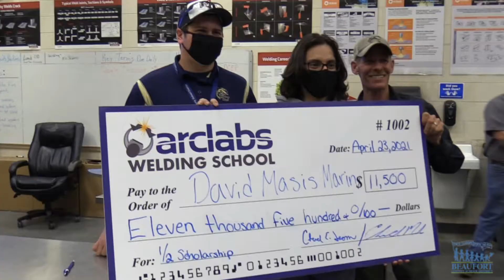Welding Competition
Welding students at Battery Creek and May River high schools took part in the annual Arclabs Welding School Competition.  The judges were so impressed by these student's welding skills that ALL students were given scholarships to attend the school.